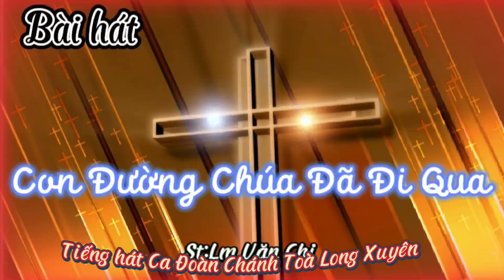Bài hát Mùa Chay: Con Đường Chúa Đã Đi Qua,St: Lm Văn Chi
Kêt Nối với Thủy Phan

Kênh Thủy là tui là kênh truyền thông chuyên về tin giáo hội Công giáo, suy niệm Lời Chúa, chia sẻ kỹ năng sinh hoạt... Với mong muốn cập nhật những thông tin chính xác và nhanh nhất cho quý vị và các bạn.